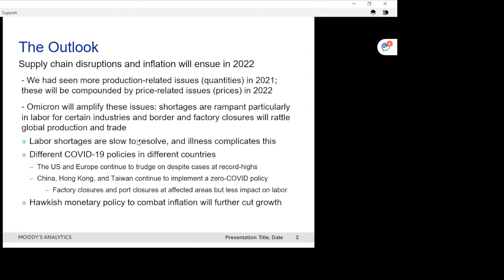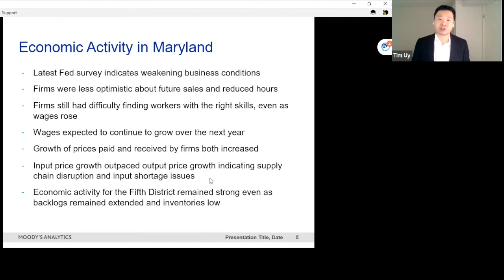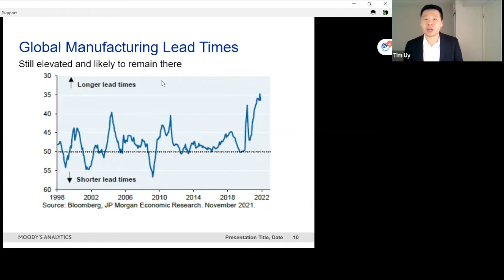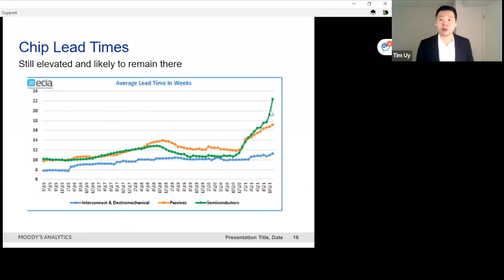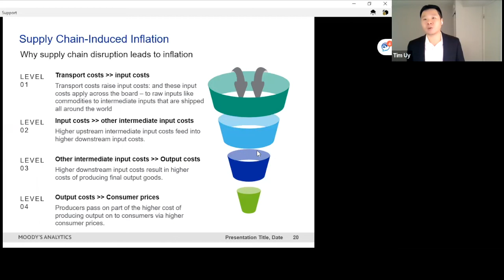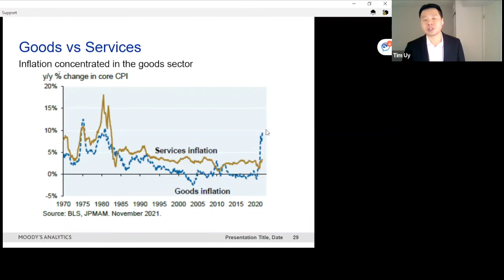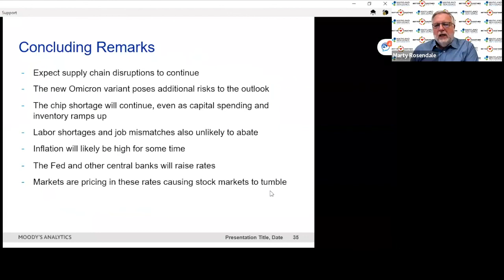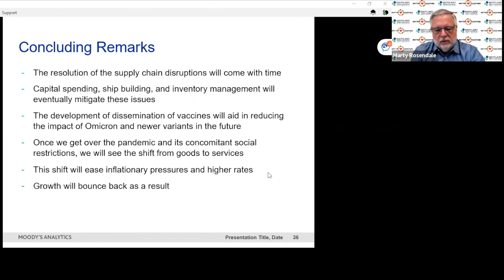Supply Chains, Shortages, and Inflation: What to Expect in 2022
Economic challenges related to the COVID-19 pandemic have brought unprecedented attention to the importance of the global supply chain. Concomitant supply shortages and inflation are now some of most important factors plaguing our economy. The current Omicron surge presents yet another complication to the labor shortages and supply chain dislocations that are already present. This talk discussed the outlook for supply chains, shortages, and inflation in 2022, and with that the risks and opportunities for different industries including semiconductors, digital technology, professional services, manufacturing, pharmaceuticals, healthcare, and more.

Tim Uy is an associate director at Moody’s Analytics and a member of the Economics Research group. Tim builds macroeconomic and financial models for various consulting projects, and covers developments in economic policy and advanced technology globally. His analyses on supply chains and the semiconductor chip shortage have been featured on CNBC, CNN, Al Jazeera, and many other media outlets worldwide. Before joining Moody’s Analytics, Tim held economic research positions at the University of Cambridge, the Federal Reserve Bank of Minneapolis, and the Bank of Canada. He has also worked in the consulting and banking industries. Tim holds a PhD in Economics from the University of Minnesota, an MA in Economics from the University of Western Ontario, and a Bachelors in Engineering from NTU in Singapore. He is a CFA charter holder.